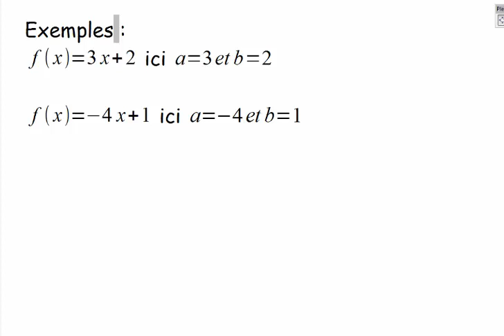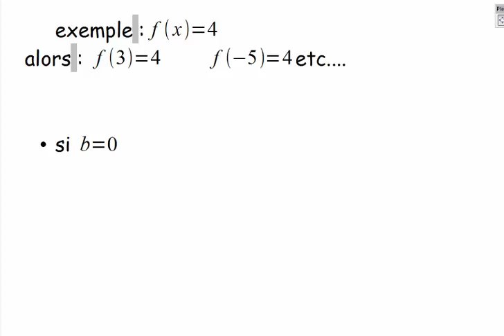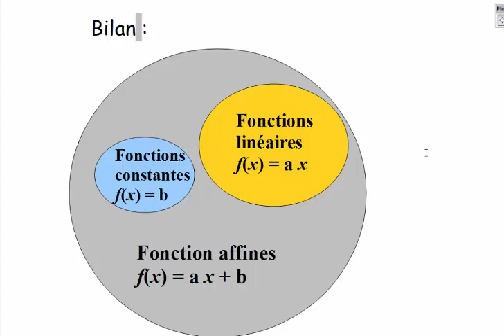1. fonction affine : Définitions